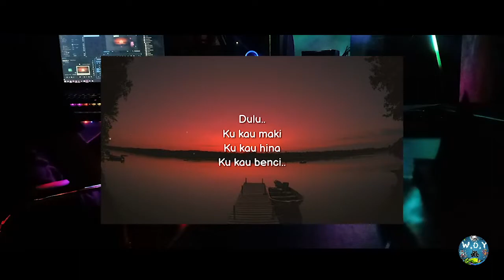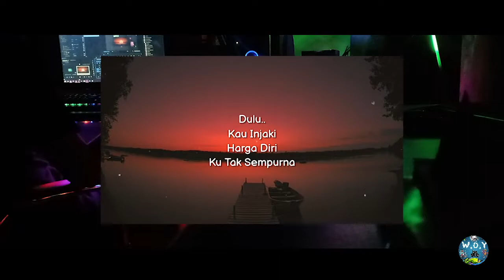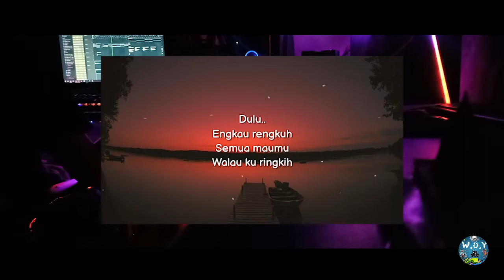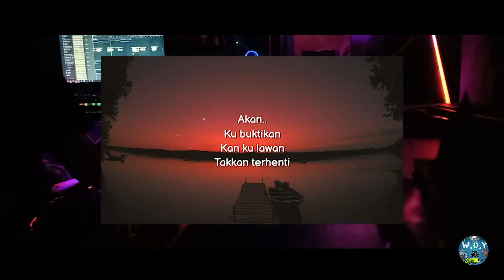Danar - Dulu W.O.Y Cover | Reggae Version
Original song by Danar Widiyanto